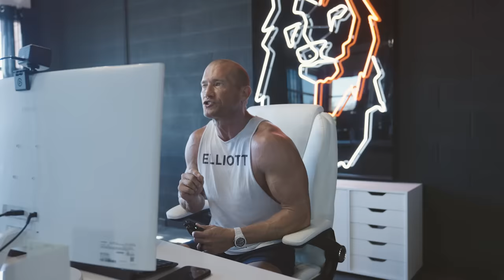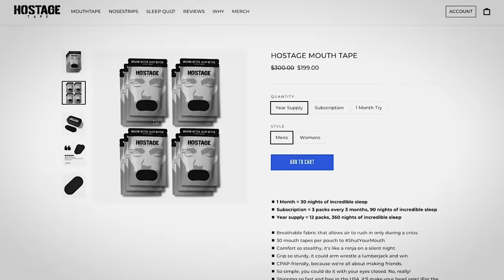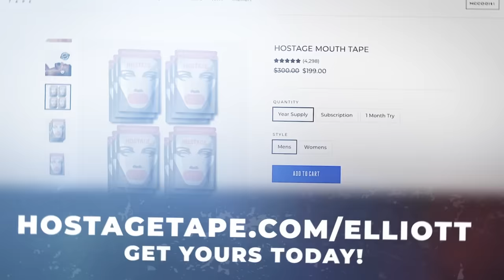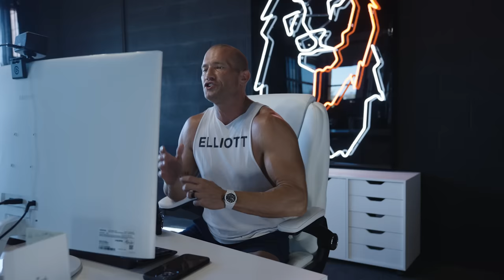Sales Training // The Only Way To Increase Sales // Andy Elliott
Andy trains a classroom of RV salesmen how to become number 1 in their industry and the problems that arise within their teams that could hold them back.